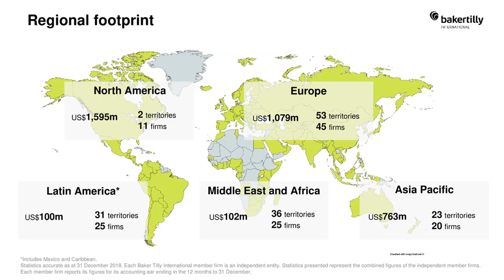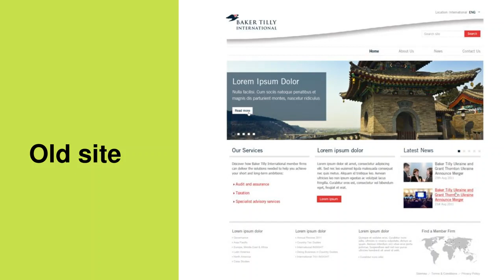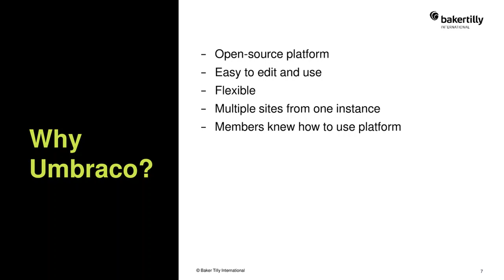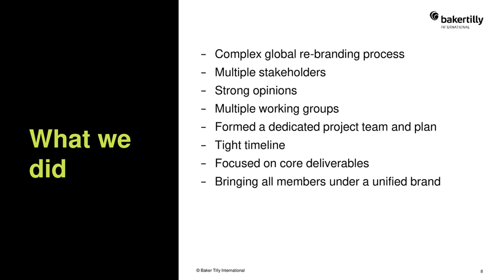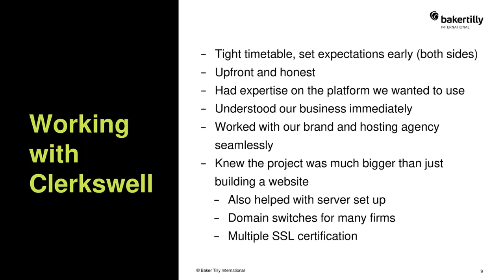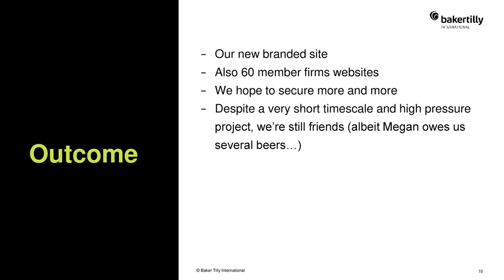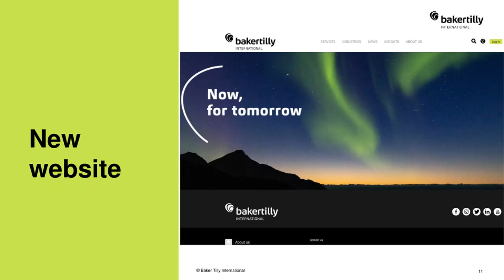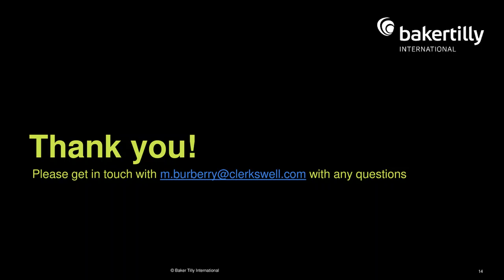Client Success: Baker Tilly International